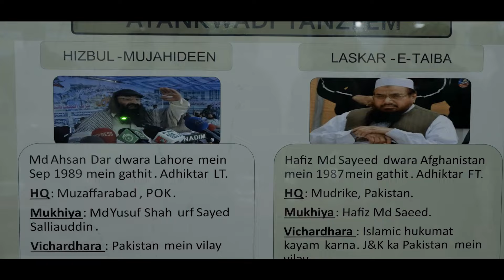𝟏𝟓 𝐂𝐎𝐑𝐏𝐒 𝐁𝐀𝐓𝐓𝐋𝐄 𝐒𝐂𝐇𝐎𝐎𝐋 𝐤𝐡𝐫𝐞𝐰 I INDIAN ARMY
DhruvaCommand presents an exclusive preview on 15 CORPS BATTLE SCHOOL khrew.